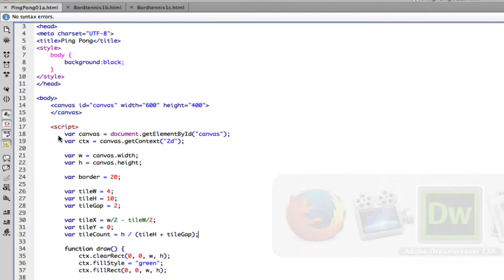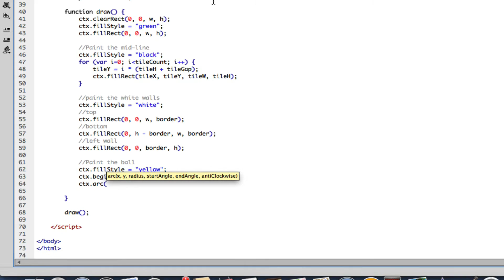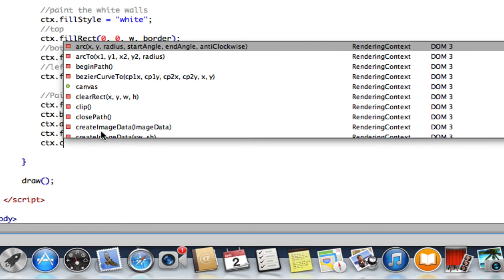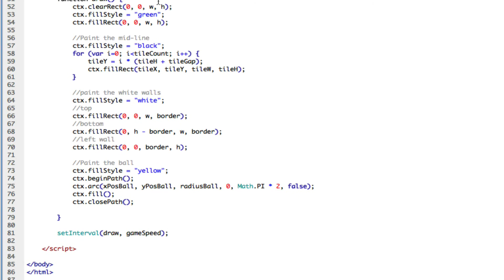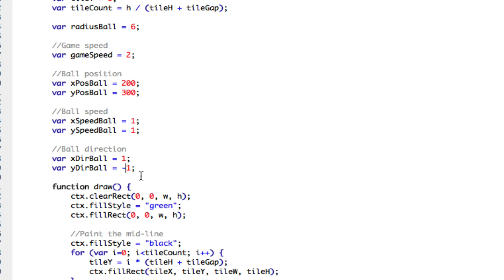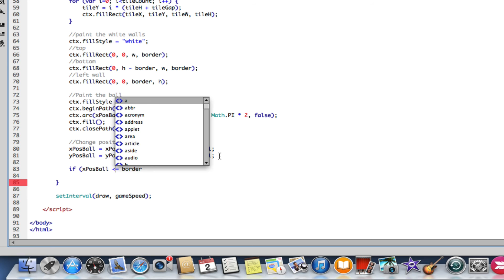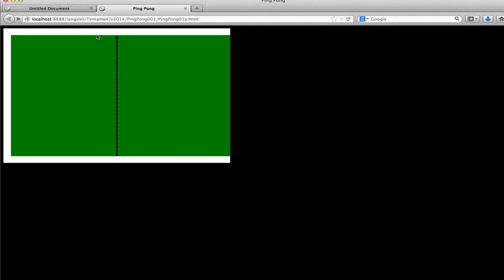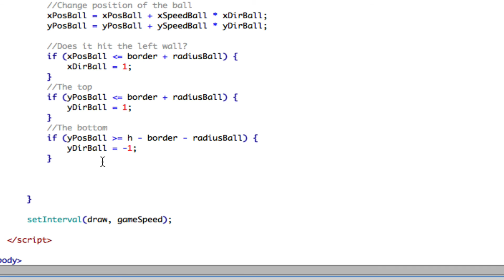JavaScript Ping Pong Game tutorial Part 2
Part 2 of the Ping Pong game tutorial with JavaScript and HTML canvas element.